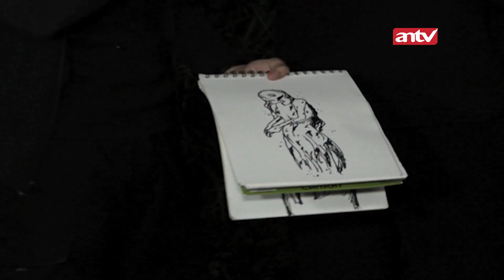merinding, teror sosok gaib di bekas pabrik ini ga main main!! | Memburu Misteri ANTV | Eps 17 (2/4)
Berbagai kejadian aneh dan teror gaib berusaha dibuktikan kebenarannya oleh Fadi Iskandar & Sara Wijayanto dengan menelusuri tempat-tempat misterius. Banyak hal di dunia ini yang tidak dapat kita pahami sepenuhnya termasuk kehadiran makhluk astral, di balik eksistensi yang tak kasat mata. Terkadang mereka hadir dan menghantui kita karena sebuah alasan karena masa lalu persaingan dendam cinta tak terbalas Sara Wijayanto dengan kemampuan menembus alam dunia lain dan juga tim akan mencari jawaban atas kehadiran mereka

Kini beragam tayangan kesayangan anda di ANTV bisa disaksikan kapan saja dalam genggaman tangan. ANTV ANTVofficial ANTVKlik ANTVLovers memburu misteri,fadi iskandar,sara wijayanto,supranatural diary sara wijayanto,sara wijayanto sara demian demian sara wijayanto,paranormal,penelusuran,mistik supernatural,haunted place,ghost,horror,mistis,